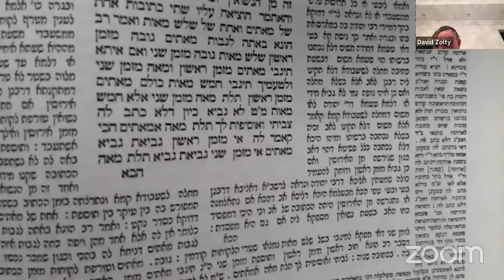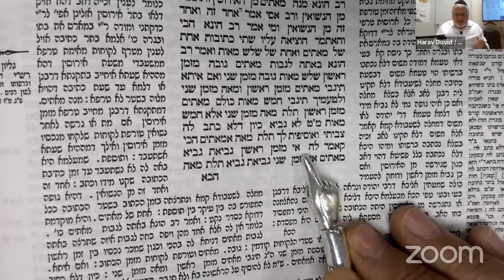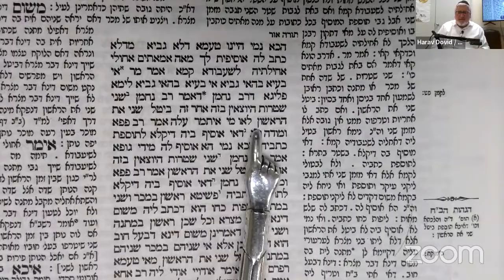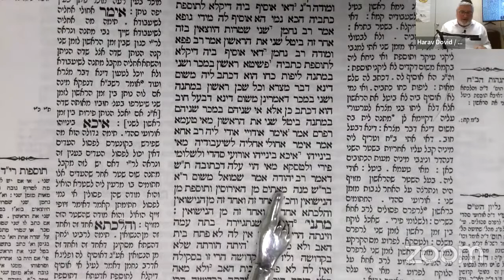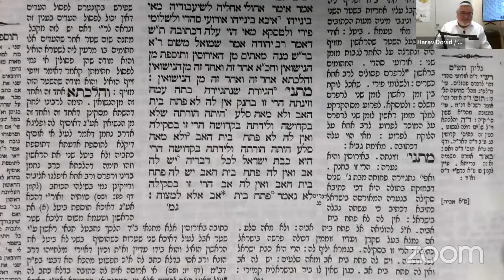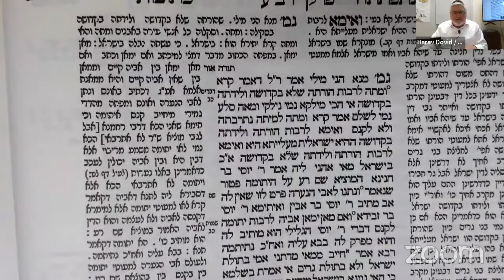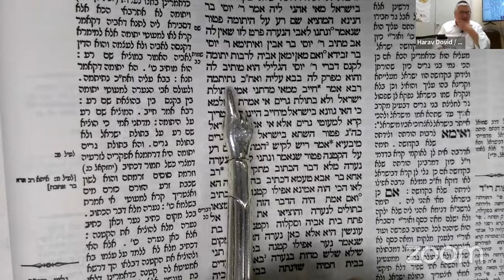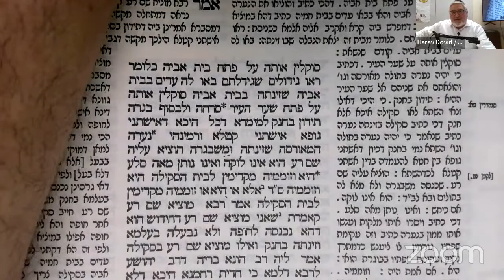Let's Daf with Yosy Simon Kesubos Daf 44 "Gift or Sale, Is your SHTAR stale?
This week's post Tu Bav broadcasts of abc's Let's Daf by Reb Avrum@ 8 AM Reb Daniel @ 830 PM and Reb Yosy @6 AM and 9 AM
The Ganz family
In honor of Rabbi Lowy shlita and his entire family who bring Torah and Brocha to Klal Yisroel..